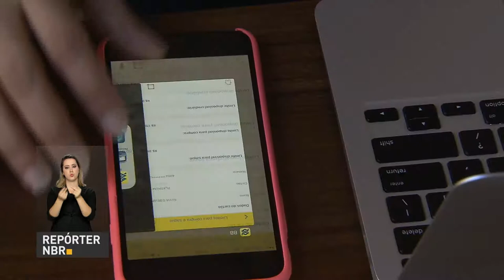Brasileiros estão usando mais a internet para fazer operações bancárias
REPÓRTER NBR - 14.07.17: Filas de banco? Isso é coisa do passado! Cada vez mais, os brasileiros estão usando a internet para pagar boletos, fazer transferências, entre outras operações bancárias. É o que mostra uma pesquisa do Banco Central.